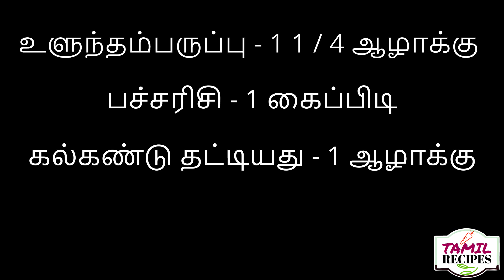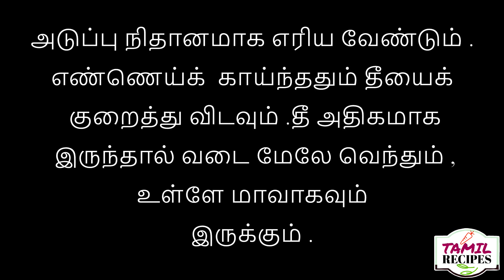கல்கண்டு வடை ( Chettinad Special Kalkandu Vadai )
Lets see how to make Chettinad Special Kalkandu Vadai.